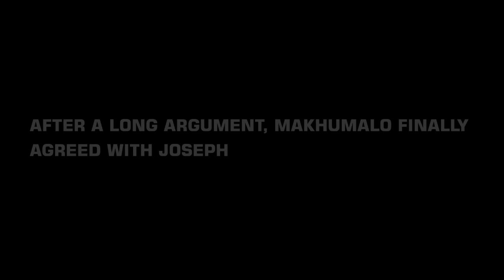RODE REEL 2021 USIKO THE CUSTOM